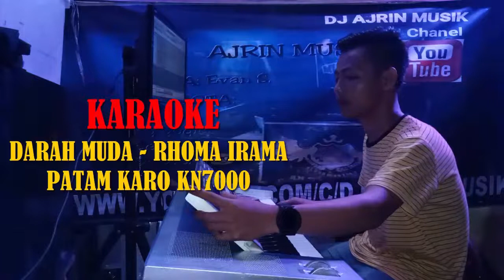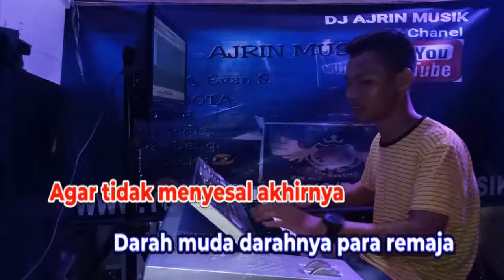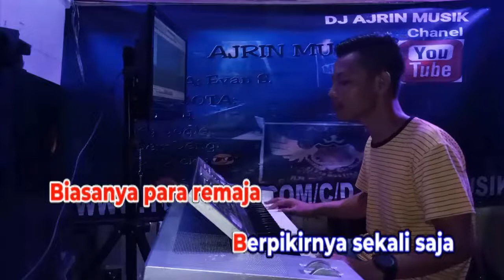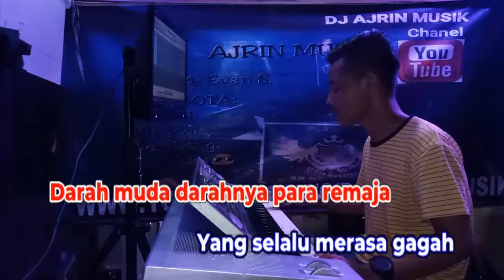DARAH MUDA - RHOMA IRAMA | PATAM KARO [ KARAOKE KN7000] NADA CEWEK